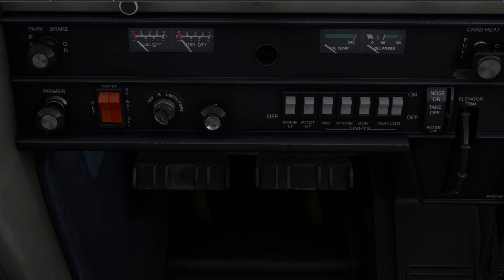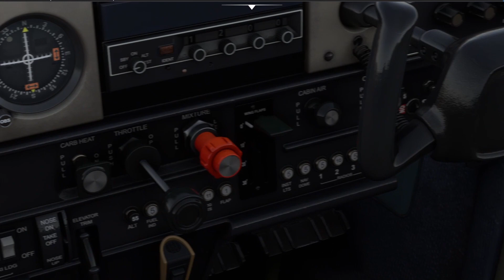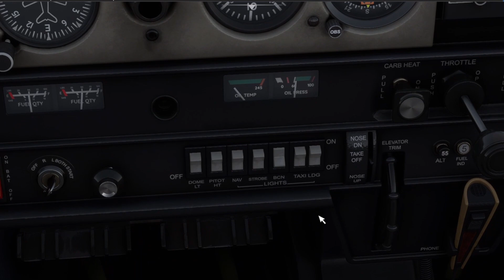Cessna 152 Engine start-up tutorial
Starting up the Textron Aviation Cessna 152.

This is for flight simulation purposes only. Not intended for real-world use.